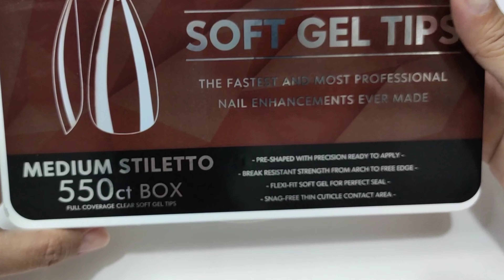" Alchemy of Souls" black nails with mother of pearls / soft gel tips